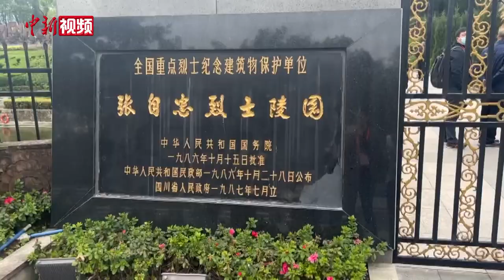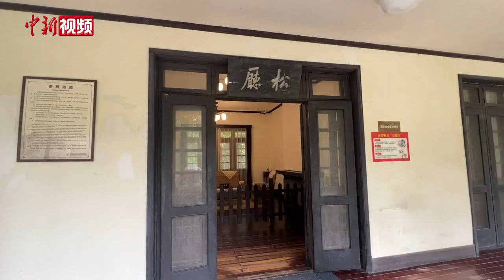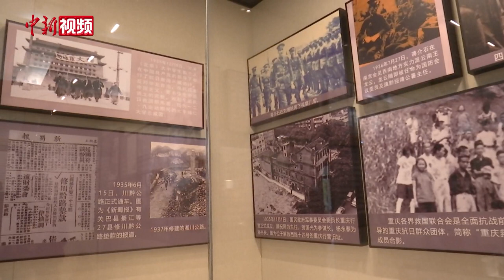马英九访陆追寻抗战历史 冀中华民族自立自强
中国国民党前主席马英九一行近日在大陆参访了一系列抗日战争相关纪念场所及旧址。马英九参观后深受震动，表示应从历史中汲取教训，中华民族要自立自强才能不受外侮。